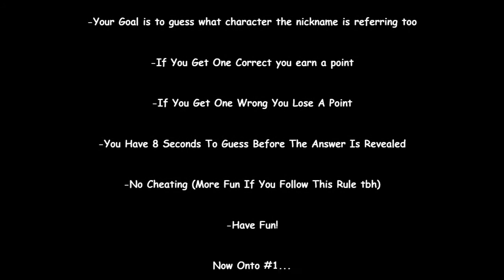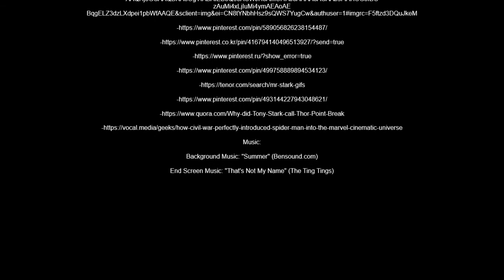Guess That Character Nickname (Marvel Edition) *Tony Stark Inspired* 😂